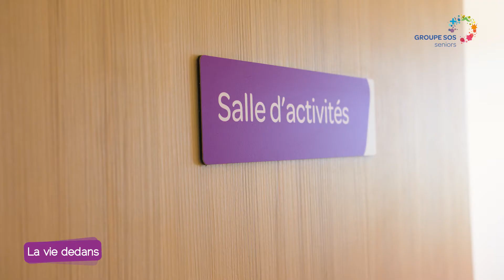EHPAD La Côte des Charmes à Manois - La vie dedans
Découvrez en quelques secondes le quotidien de nos EHPAD GROUPE SOS Seniors